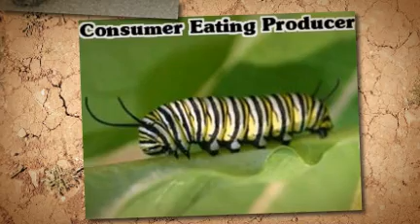Phosphorous Cylce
This is our Scince 10 phosphorous cycle project.